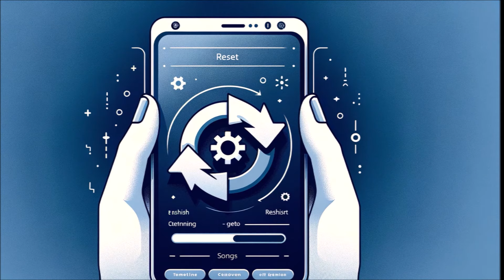Matshyaavataram Episode 3 మత్శ్యఅవతారం ఎపిసోడ్ 3 |Telugu Series| Vishnu Incarnations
In the vast expanse of Hindu mythology, Matshyaavataram stands as the inaugural avatar of Lord Vishnu, marking the commencement of his ten incarnations.
This divine tale unfolds amidst the cosmic waters, where the world is submerged in a catastrophic deluge, threatening to obliterate all life forms.

Vishnu, in his infinite compassion for creation, assumes the form of a colossal fish, Matsya, to rescue humanity and preserve the essence of life.
Matshyaavataram symbolizes the benevolent protector, navigating the forces of chaos to restore balance and usher in a new era of existence. Through its allegorical richness, the narrative elucidates themes of resilience, divine intervention, and the eternal cycle of creation and destruction. It serves as a timeless parable, reminding humanity of the enduring presence of divine grace amidst the trials and tribulations of existence.